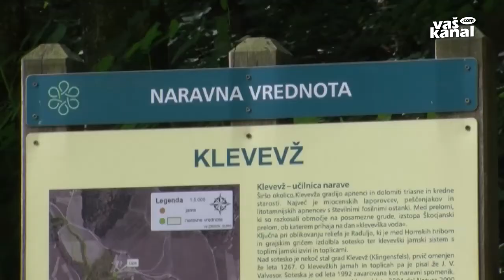Po poteh naravnih in kulturnih znamenitosti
KLEVEVŽ - Kar nekaj zanimivih dogodkov se je v sklopu občinskega praznika odvilo v občini Šmarješke Toplice - med njimi tudi sedaj že tradicionalni pohod po poteh naravnih in kulturnih znamenitosti.